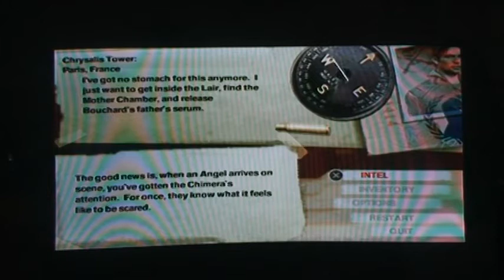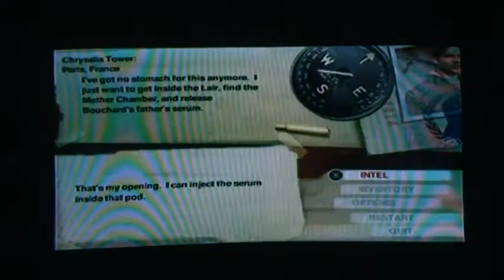Let's play Resistance:Retribution part 42:The Mother Chamber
That thing is pretty nasty... Not Gears of War 2 nasty, but still.